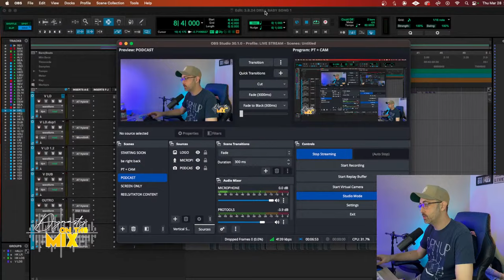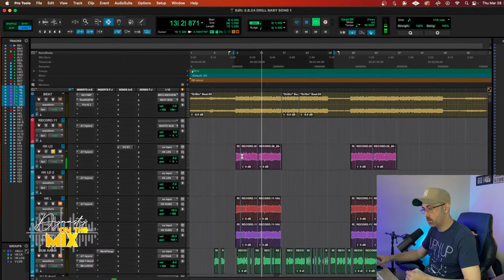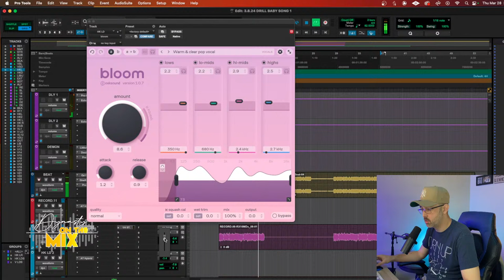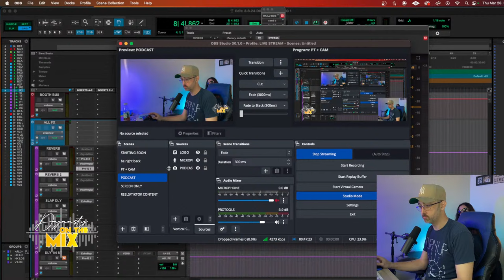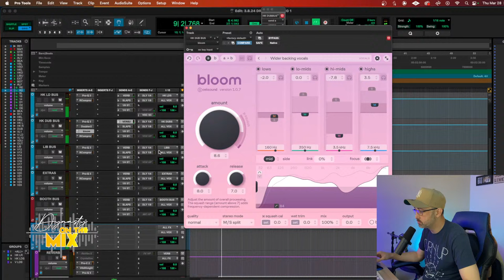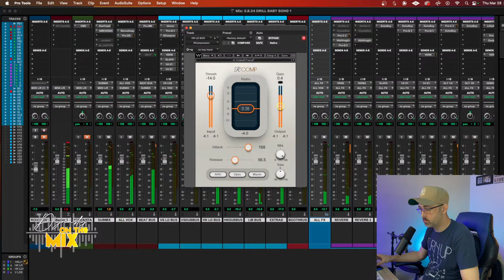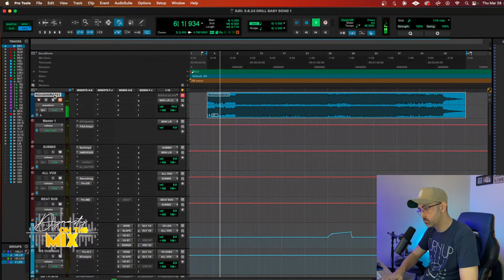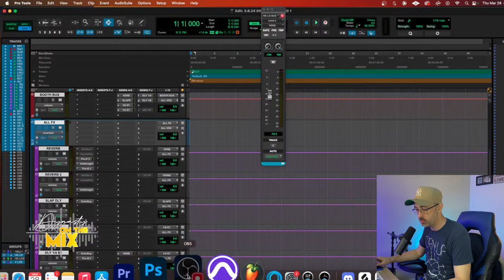MIXING LIVE IN PROTOOLS WITH DYNASTY ON THE MIX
We're back LIVE & we are hanging out doing a live mix for artist Drill Baby and his new song "Drillin"

I go live to help show artists the process of a professional mix & master, to show aspiring engineers some techniques and most of all to connect with more creatives. My whole goal is to create a community of serious creatives that want to turn their music into a career and are willing to put their all into their dreams.
to inquire!